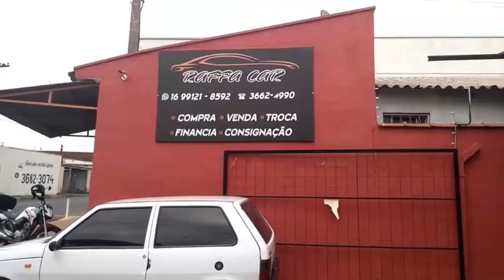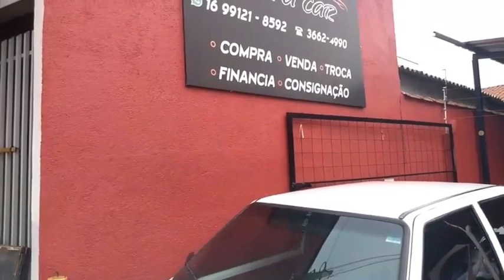A Raffa Car Batatais oferece serviços para clientes interessados em carros usados e semi novos